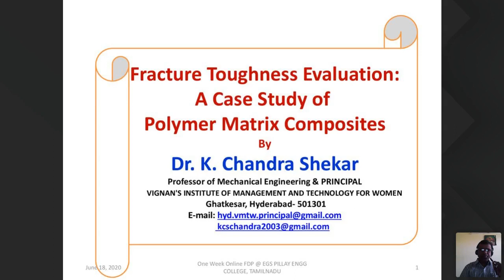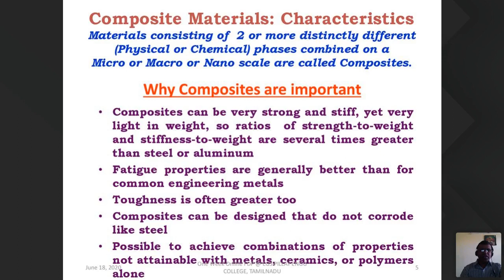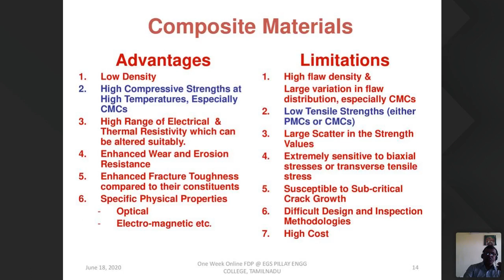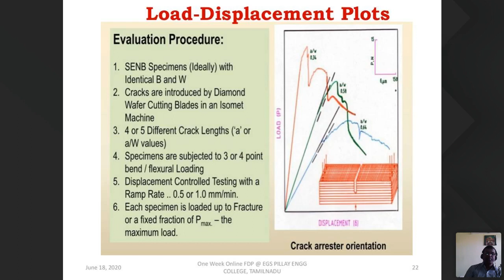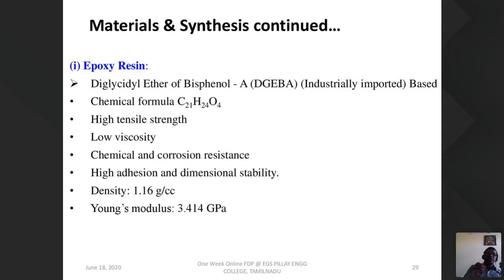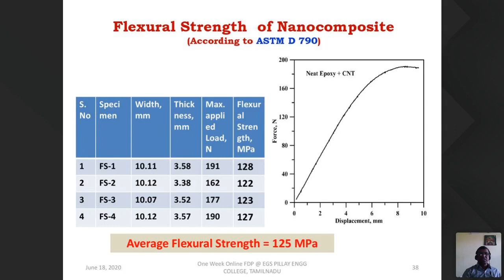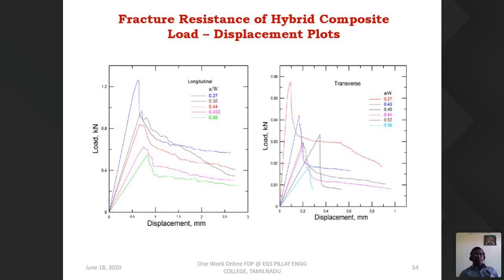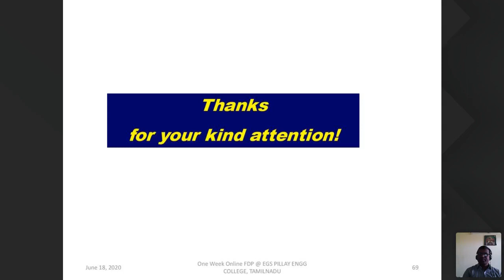Fracture Toughness Evaluation:A Case Study of Polymer Matrix Composites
Fracture Toughness Evaluation:
A Case Study of Polymer Matrix Composites
Dr.K.Chandra Shekar
Principal,
Professor of Mechanical Engineering,
Vignan Institute of Management and Technology for Women,
Hyderabad